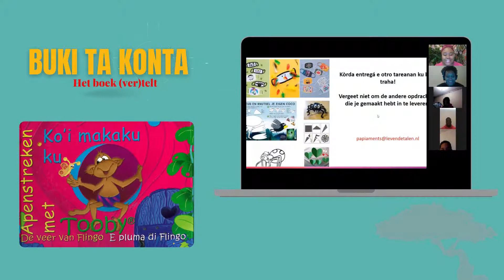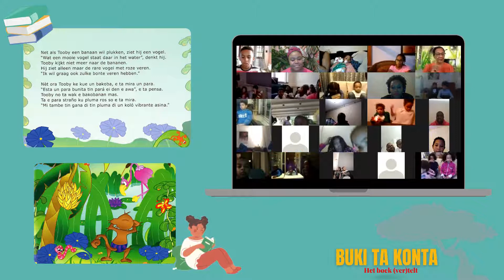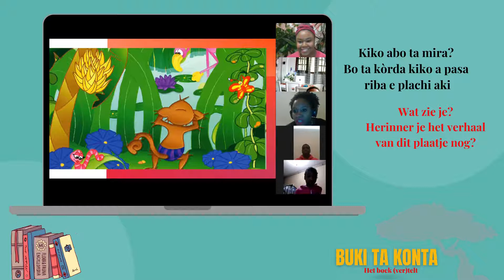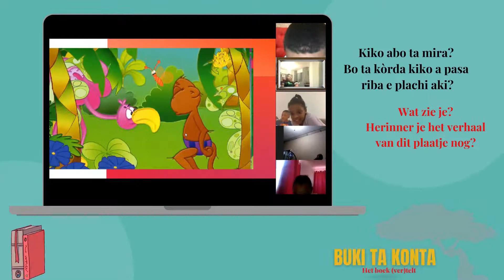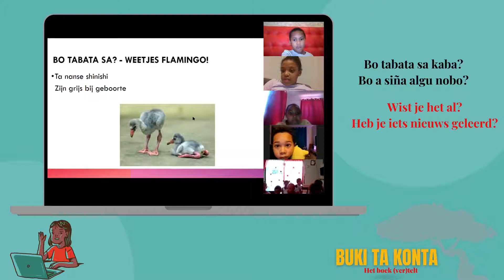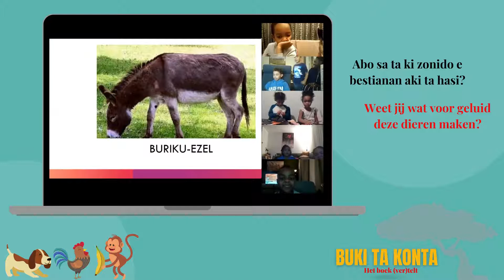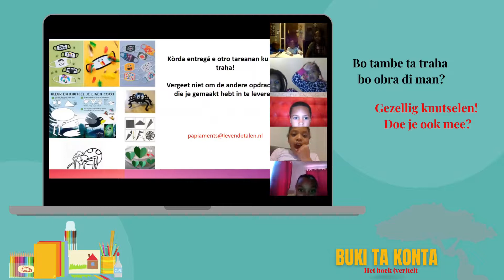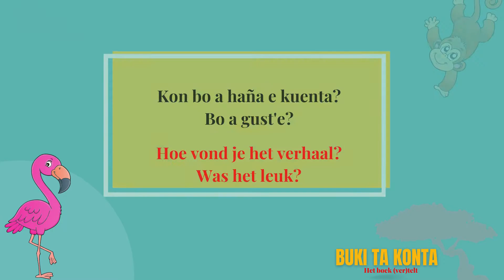Buki ta Konta - Ko'i makaku ku Tooby | E pluma di Flingo (storia y mas!)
Het Boek (ver)telt - Apenstreken met Tooby | De veer van Flingo

Buki ta Konta | Het Boek (Ver)telt - Nationale Voorleesdagen - Januari 2021

Buki ta Konta ta un proyecto di Levende Talen sectie Papiaments cu ta enfatisa e importancia di lesamento pa y cu muchanan. Lesamento ta sumamente benficioso pa un mucha su desaroyo di idioma. Pues Buki ta Konta ta trata na stimula e desaroyo di idioma especialmente pa muchanan cu tin Papiamento/papiamentu como prome of di dos lenga. Durante nos sesionnan, nos ta lesa tur cuenta na dos idioma: Papiamento/u y Hulandes. Pero nos no ta lesa so! Nos ta activo tambe! Nos ta canta, pinta, haci obra di man… Nos ta pasa dushi!

Nos no ta lubida riba e mayornan. Buki ta Konta ta trata na sostene mayornan cu e educacion bi- of multilingual por medio di introduci nan na bukinan bilingual, ofrece ideanan di wega of actividad y duna charla tocante e topico aki.